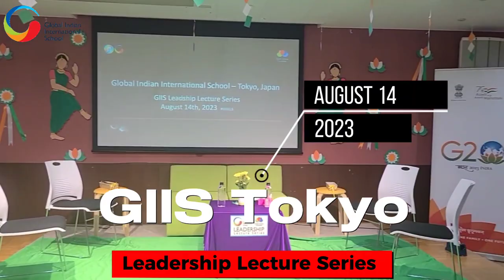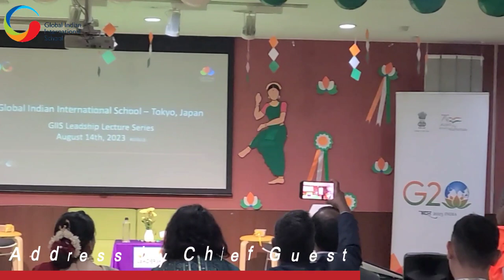GIIS Tokyo Leadership Lecture Series with Ustad Johar Ali Khan and Ms Nalini Toshniwal